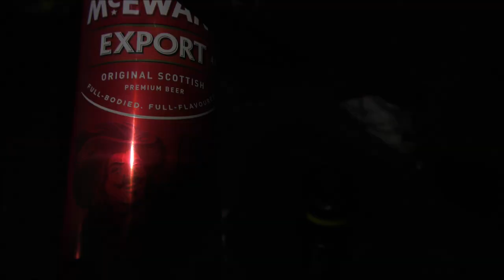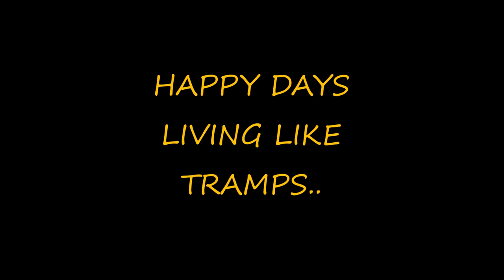CAVE CAMPING IN THE ALPKIT HUNKA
TESTING THE SIZE OF THE HUNKA XL, PLENTY WIGGLE ROOM, KEPT THE DRAUGHT OFF, NOT USED IN ANGER... NICE LOCATION, IF YOU KNOW WHERE IT IS DONT SAY, LETS KEEP IT SACRED... IF YOU DONT LIKE VIDEO GIVE IT A THUMBS DOWN, BUT AT LEAST SAY WHY. I TAKE CRITICISM ON BOARD.. DONT BE FACELESS.. ANYWAY, ENJOY OR NOT, ITS IRRELEVANT.. THANKS